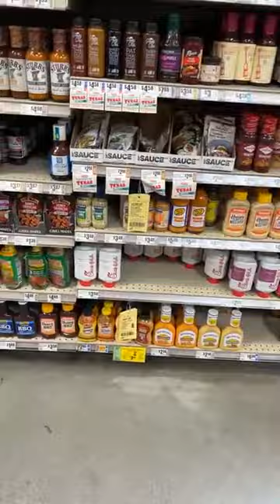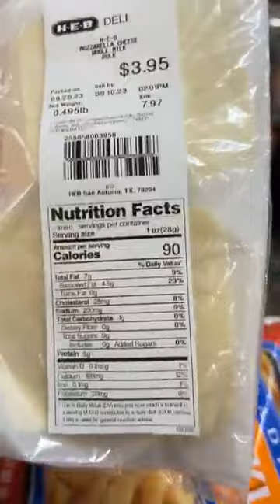cant find what were looking for